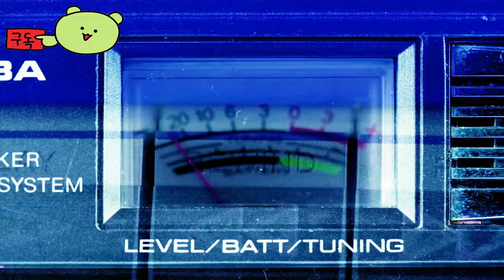야르스 라이징 ( Yars Rising ) September 10, 2024 공식 스토리 예고편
🎀Supported Languages

영어 ✔ ✔ ✔
프랑스어 ✔  ✔
이탈리아어 ✔  ✔
독일어 ✔  ✔
스페인어 - 스페인 ✔  ✔
일본어 ✔  ✔

🕹️Game content
유명한 개발 스튜디오 WayForward Technologies, Inc.(샨태, 리버 시티 걸스, 어드밴스 워즈 1+2: 리부트 캠프)에서 아타리에서 가장 부유하고 가장 잘 알려진 고전 타이틀 중 하나를 2D 액션 어드벤처로 탐험한 야스 라이징이 등장합니다.

⚡Game Developer
 WayForward